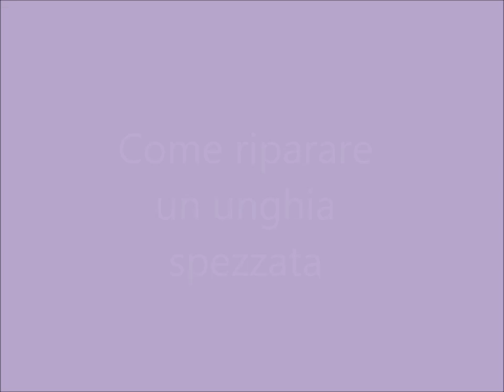Come riparare un unghia spezzata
Salve ragazze ecco un metodo molte semplice per riparare un unghia spezzata. spero che vi sia utile :D

Se siete un'azienda e siete interessati a farmi provare i vostri prodotti contattare a :